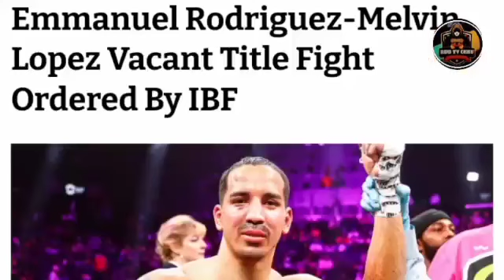CASIMERO NAGPRACTICE NA SA GYM | ASTROLABIO TANGGAL NA PARA SA IBF TITLE FIGHT, DAVIS KABADO MATALO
REGO PANALO VIA TKO NAGHAHAMON SA 118 LBS NERY SINOPLAK NI GIBBONS  PROGRAIS AT SPENCE NAGKASAGUTAN

JAPANESE PROMOTER NAGLABAS NG MALAKING HALAGA INO OFFER SA KALABAN | BERLANGA VS X-WORLD CHAMPION

akaho
ryo akaho
akaho pro boxing record
akaho vs casimero
akaho vs dapudong
akaho record
akahoshi naruto
akaho casimero
akaho next fight
akaho vs casimero fight
akaho vs casimero
akaho record
akaho boxing record
akaho vs dapudong
casimero na kdrama sa korea

John Riel Casimero Filipino professional boxer
casimero akaho presscon
casimero vs micah
casimero vs yamashita
casimero latest fight 2022
casimero update
akaho
marlontapalesvsakhmadaliev
nerryvsazat
casimerovstapales
akaho vs casimero
akaho vs dapudong
akaho record
akahoshi naruto
akaho vs casimero
akaho next fight
donaire vs akaho sparring